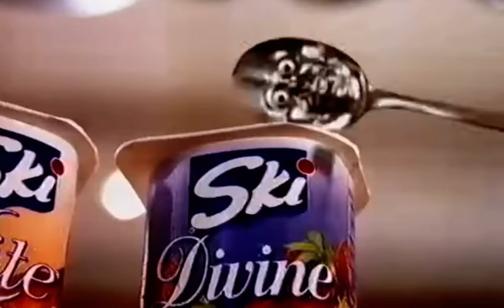Sus ski yoghurt spoon commercial mm So ThIcK SmOoTh uhh AnD CrEaMy